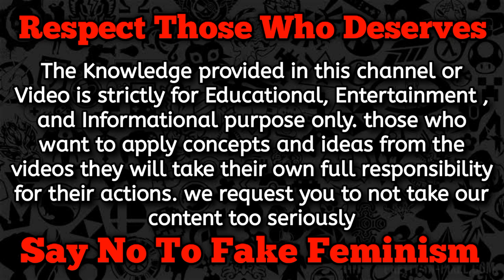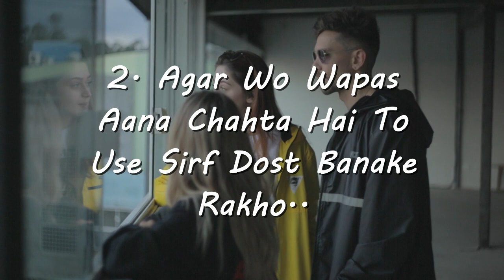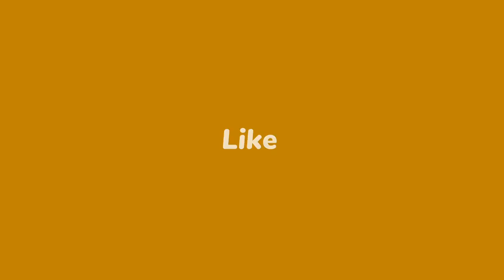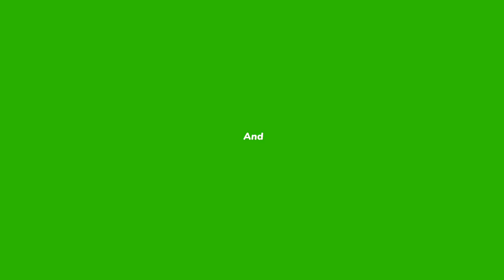Aapka EX Partner Aapke Life Me Wapas Aana Chahta Hai To Kya Kare - Your EX Partner Want To Come Back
Aapka EX Partner Aapke Life Me Wapas Aana Chahta Hai To Kya Kare,
Your EX Partner Wants To Come Back,
jab partner dost banke rehna chahe to kya kare,
apne ex ko wapas kaise paye,
♥Products Link ►

►Best Mic

Hello Friends its Heavillin here..
I'm gonna share here tips for how
I'm gonna share some of my tips that i have used
if there is any questions regarding relationship,
♥ CREDITS ♥
♥Music♥